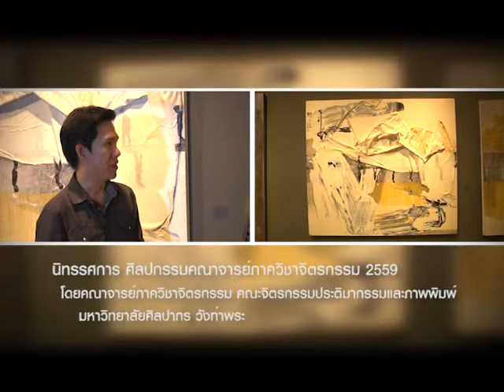รายการ Daradaily Art Show ตอน "การแสดงศิลปกรรมคณาจารย์ ภาควิชาจิตรกรรม มหาวิทยาลัยศิลปากร P.4/5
รายการ Daradaily Art Show รายการที่จะพาคุณไปเจาะลึกทุกเรื่องราวของคนในวงการศิลปะ ทั้งนิทรรศการ และศิลปินชั้นแนวหน้าทั้งไทยและต่างประเทศ ออกอากาศวันอังคาร 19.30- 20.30 น, 00.00 /05.00 น. วันพุธ เวลา 10.45 น., วันพฤหัสบดี เวลา 15.45 น., วันเสาร์ เวลา 19.30 น.และวันอาทิตย์ เวลา.10.45 น. ทางจานดาวเทียมรับชมได้ทางกล่องsun box (RS) ช่อง 74, จานดำใหญ่ PSI ช่อง 198, กล่อง GMM Z ช่อง 198, จาน ThaiSat, IdeaSat, INFOSATและ LEOTECHช่อง 111 และ DYNASAT ช่อง 80, TOT iptv ช่อง 117 หรือดูผ่านทางคอมพิวเตอร์ และ iphone, Smartphone, Android โดยกด